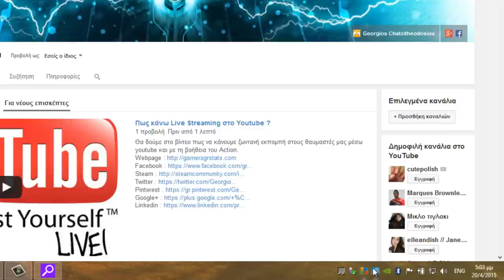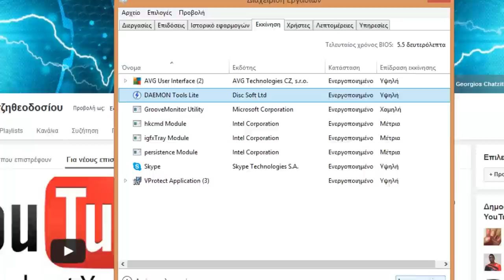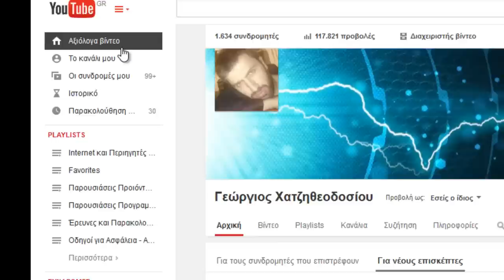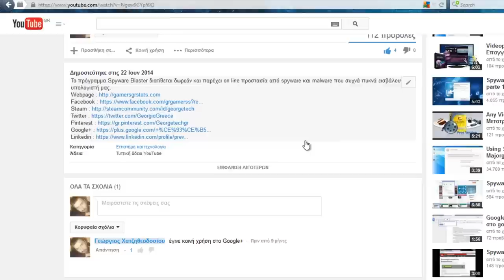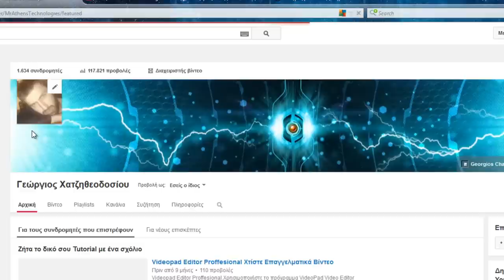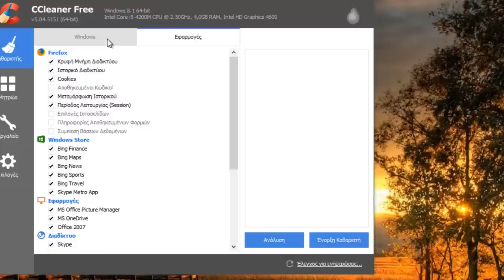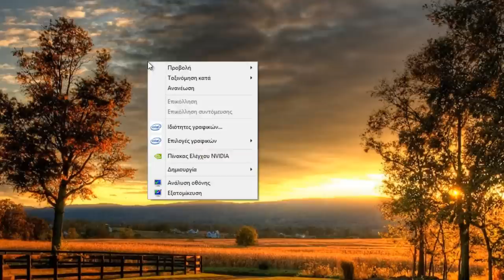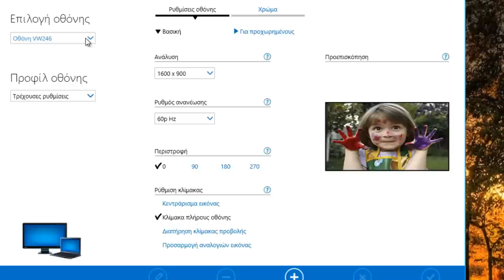160. Πως να αυξήσω τη ταχύτητα του PC ? Δείτε τους τρόπους !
Δείτε στο βίντεο πως να αυξήσετε την ταχύτητα του Υπολογιστή σας με πολλούς τρόπους και να αυξήσετε την ποιότητα της εμπειρίας με το λειτουργικό.

melos/